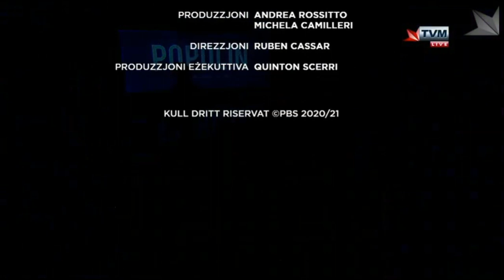Popolin - L-Anzjanita` attiva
Meta persuna tikber x'għanda tfittex? Meta tinduna li wasal iż-żmien biex tagħmel parti minn komunita' ohra? U li tkun ġo dar tal-anzjani huwa diżunur?

Dan u aktar fil-programm Popolin imxandar LIVE fuq Television Malta